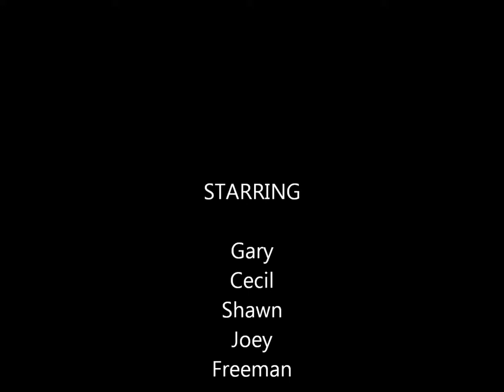monster truck bashing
A water splashing, ramp jumping good time